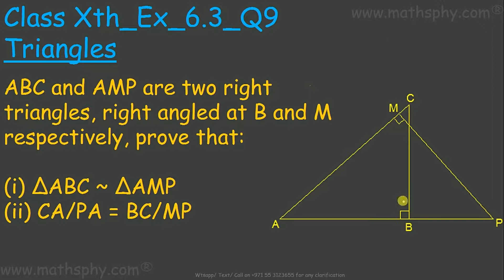Triangles Similarity Class 10 Ex 6.3 Question 9, Math Class 10, NCERT Solution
ABC and AMP are two right triangles, right angled at B and M respectively, prove that:

(i) ΔABC ~ ΔAMP
(ii) CA/PA = BC/MP

In all these videos on Similarity of Triangles class 10th have always focused on explaining the basics and the solving the questions. My way of solving question will always refer back to the basics explained previously so that students can make the connect between basics and application of them.
Let’s now start about the Triangles Similarity:
In the previous standard (class 9th) we have learned about the Triangle Congruency in detail where two triangles of same shape and size are called congruent triangles. In this chapter of similar triangles we will study about the triangles which are of same shape but not necessarily same size. Two figures having the same shape (not necessarily the same size) are called similar figures. We will use this idea to proove many theorems based on triangles similarity and also give a proof of Pythagoras theorem.

In this Similarity of Triangles chapter from class 10th  you will learn about

Similar Figures (Basic)
Similarity of Triangles and theorems (Theorem 6.1)
Criteria of similarity of triangles
SSS Theorem
AAA Theorem
SAS Theorem
We will learn about Area of Similar Triangles
Pythagoras Theorem
Solves Questions (All the exercises)

Triangles Similarity Theorem 1

If a line is drawn parallel to one side of a triangle to intersect the other two sides at two distinct points, the other two sides are divided in the same ratio.

Triangles Similarity Theorem AAA
If in two triangles, corresponding angles are equal, then their corresponding sides are in the same ratio and hence the two triangles are similar
Triangles Similarity Theorem  (SSS)
If in two triangles, corresponding sides are proportional, then their corresponding angles are  equal and hence the two triangles are similar

Triangles Similarity Theorem 4
If one angle of a triangle is equal to the one angle of other triangle and the sides including these angles are proportional then the two triangles are similar

Triangles Similarity Theorem 5 (Area)
The ratio of the areas of two similar triangles is equal to the square of the ratio of their corresponding sides.

Triangles Similarity Theorem 6 (Area)
If a perpendicular is drawn from the vertex of the right angle of a right triangle to the hypotenuse then triangles on both sides of the perpendicular are similar to the whole triangle and each other.

Pythagoras Theorem
In a right triangle, the square of the hypotenuse is equal to the sum of the squares of the other two sides.

Pythagoras Theorem
In a triangle, if square of one side is equal to the sum of other two sides, then angle opposite the first side is right angle

As per the syllabus, you will learn all the topics in my Triangles Similarity Chapter Videos:

Please use this link for the YouTube playlist of Triangles Similarity Class 10th:

This link will get you 67 videos

I have done ex Entire Theorems Proof
Ex 6.1, 6.2, 6.3, 6.4, 6.5,

Abhishek Agarwaal
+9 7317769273